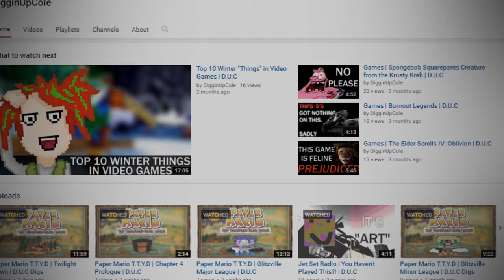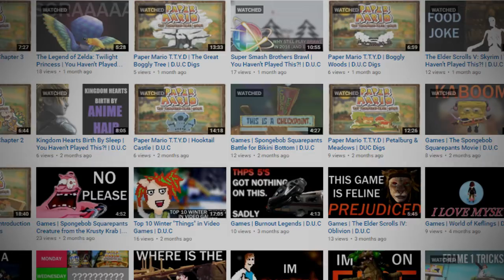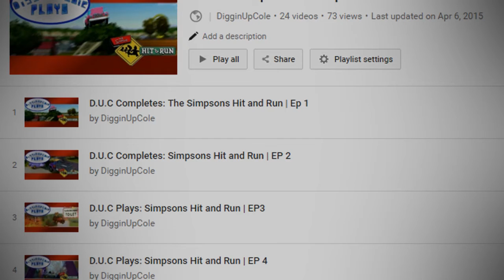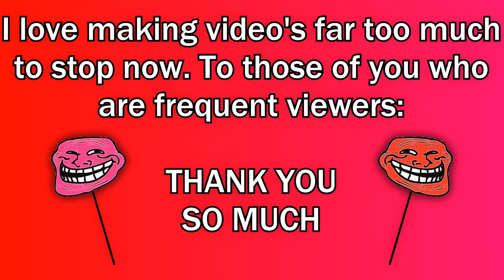I Quit (Cruel April Fools Joke 2016)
APRIL FOOLS, I'M NOT REALLY GONNA STOP MAKING VIDEO'S. SORRY IF I SCARED YOU.